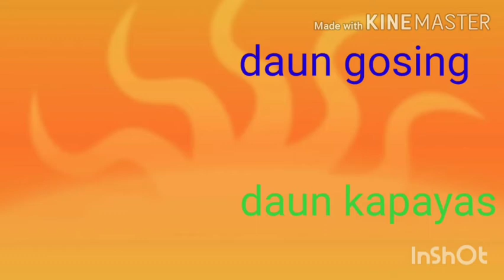Cara masak pucuk kapayas supaya tidak pahit trlanpau